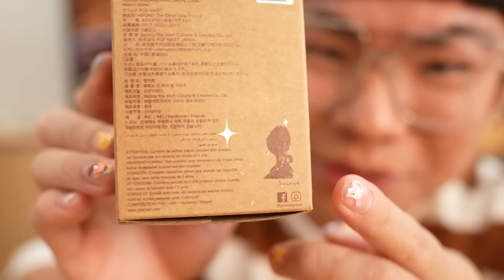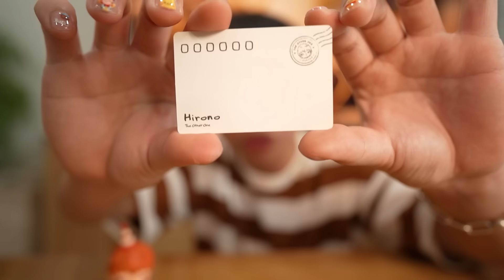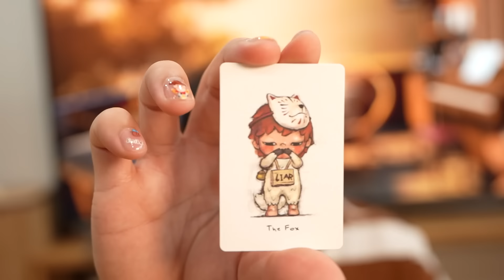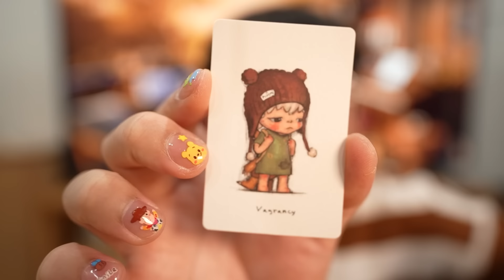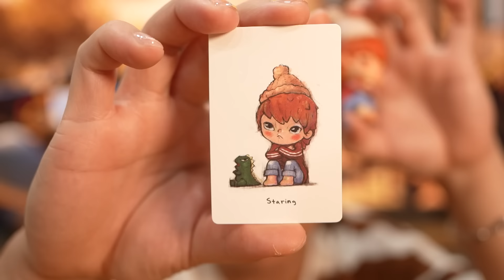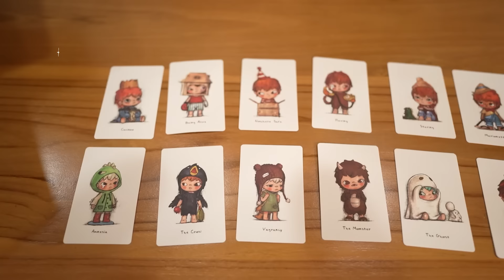เปิดกล่องสุ่ม..เด็กน้อย Hirono น่ารักเกินต้าน!! หาตัวพิเศษกัน